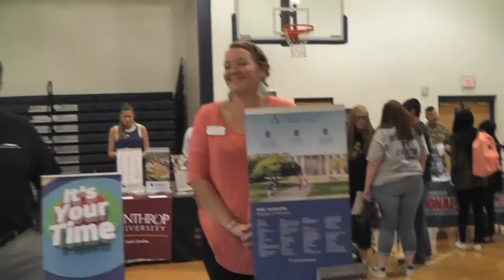Career Fair 2018